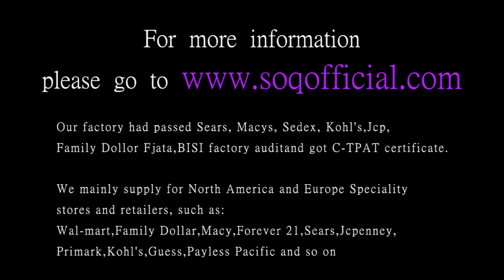New hot aura ring Zircon claw set personality ring Europe and the United States hot beautiful pink z